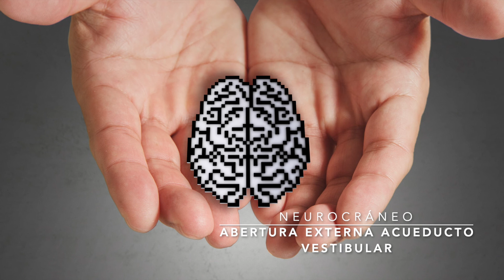26 ABERTURA EXT ACUEDUCTO VESTIB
Os presento un video que podrás ver en el Curso Online de Anatomía y Neuroanatomía de los músculos de la cara y su Tratamiento manual, disponible en Udemy en el siguiente enlace:

También forma parte de esta nueva lista de reproducción llamada ANATOMÍA DEL CRÁNEO

Espero que os sea muy provechoso y aprendas mucho.

Dr. Juan Carlos Bonito.

Muchas gracias por vuestra Neurocuriosidad.